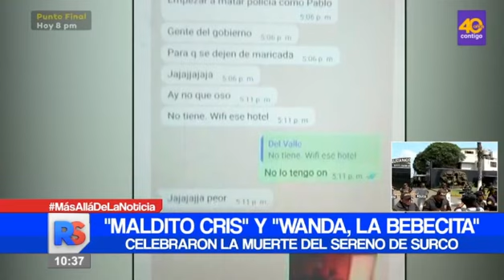23ABR23 LOCO CRIS DIRINCRI